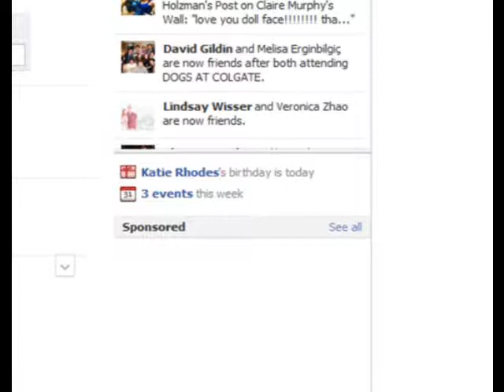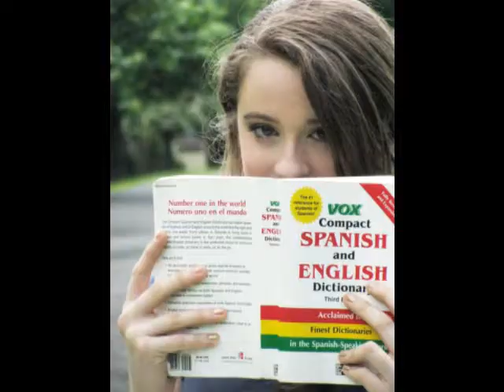10/27: Chelsea makes 5MK's shortest video ever for someone special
this took a lot more effort than expected